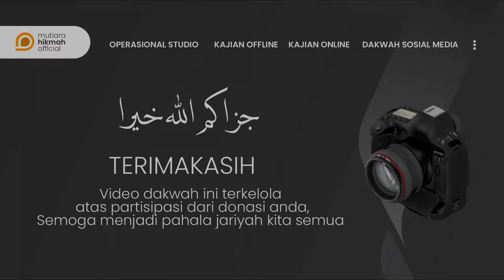⭕ KEWAJIBAN BAGI MUSLIMAH UNTUK MENJAGA & MENUTUP AURAT | Ustadzah Imroatul Azizah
KEWAJIBAN BAGI MUSLIMAH UNTUK MENJAGA & MENUTUP AURAT
| Masjid Ar-Rahman Prambanan

@ustadzhananyasir  | IG
@inspiratormuslimah  | IG
@mutiarahikmahpeduli  | IG
@bekalpranikah  | IG

📞 Informasi | Konfirmasi
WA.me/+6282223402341